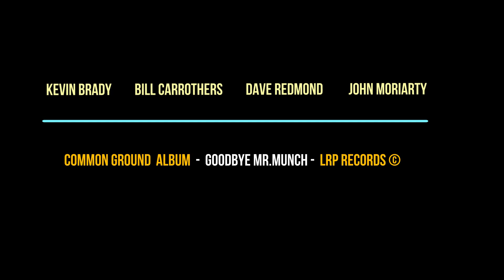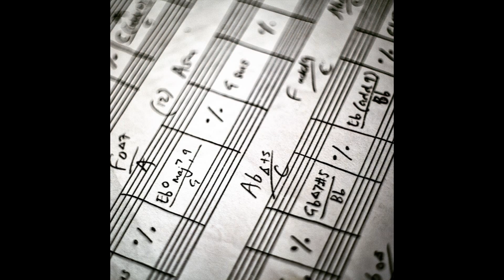KEVIN BRADY - GOODBYE MR.MUNCH • COMMON GROUND ALBUM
Kevin Brady /  Bill Carrothers / John Moriarty / Dave Redmond performing the original tune entitled: 'Goodbye Mr.Munch' taken from the album entitled:

 Common Ground on LRP Records ©